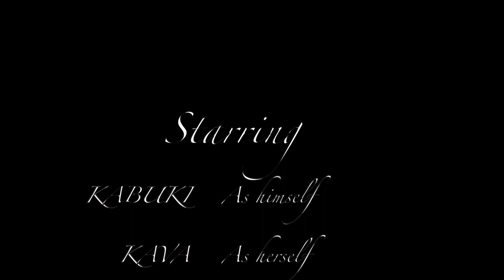Dog vs Cat Tango Un film by KatyDid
It's the age-old story - dog meets cat, and they start a dance that may or may not end in violence. In this particular case, Kava and Kabuki share an uneasy detente, as they both think they are the household's Chief Pet. The dance doesn't end in violence this time - just sweet kisses.